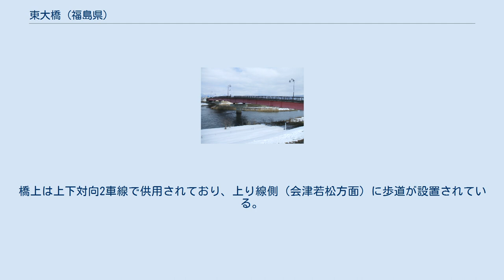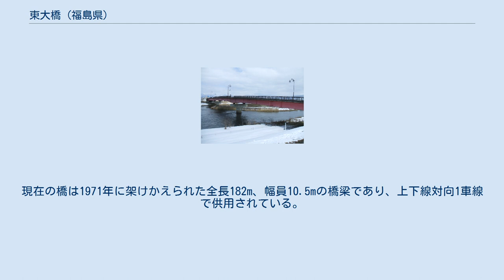東大橋 (福島県)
東大橋 東大橋（ひがしおおはし）は、福島県喜多方市と河沼郡湯川村に跨る道路橋である。
本項目では旧道に当たる南大橋についても述べる。
 喜多方市と河沼郡湯川村を隔てる一級水系阿賀野川水系日橋川とそれに合流する支流の大塩川の合流点付近に架かり、国道121号を通す。
北詰は喜多方市塩川町字東栄町一丁目、南詰は湯川村浜崎字下三反田（ 北緯37度35分23.1秒 東経139度53分34.3秒 / 北緯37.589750度 東経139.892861度 / 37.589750; 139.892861 (東大橋)）に位置している。
国道121号塩川バイパス整備に伴い建設された橋梁で、1984年に竣工した全長185m、幅員11.5mの箱桁橋である。
施工は川田工業、住重鐵構工事。
橋上は上下対向2車線で供用されており、上り線側（会津若松方面）に歩道が設置されている。
当時の福島県副知事、友田昇の提唱による「行政の文化化」の一環としての「文化のための1％システム」の施策に採択され、親柱は穀倉地帯である会津北部をイメージする米蔵をかたどったものに、高欄は当時の耶麻郡塩川町の町花であった御殿場公園に群生するあやめの花がデザインされている。
歩道上には周辺住民の寄付金により贈呈されたモニュメントであるブロンズ像2基が設置されている。
 付近の日橋川の土手は日橋川緑地として整備されており、川の祭典などのイベントにも使用される公園となっている。
 南大橋と日橋川 東大橋の旧道に当たる橋であり、更に下流側にかかる。
福島県道326号浜崎高野会津若松線（米沢街道）を通す。
東大橋開通まではここが国道121号に指定されていた。
北詰は喜多方市塩川町字清水岸、南詰は湯川村浜崎字北殿町（ 北緯37度35分23.1秒 東経139度53分19.6秒 / 北緯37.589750度 東経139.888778度 / 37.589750; 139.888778 (南大橋)）に位置する。
現在の橋は1971年に架けかえられた全長182m、幅員10.5mの橋梁であり、上下線対向1車線で供用されている。
本橋北詰に県道326号と福島県道127号会津坂下塩川線との交差点があり、南詰の交差点では当県道が米沢街道から屈曲して堤防上に逸れるルートを取り、米沢街道は市道として南下している。
 南大橋 (福島県)に関するカテゴリ: